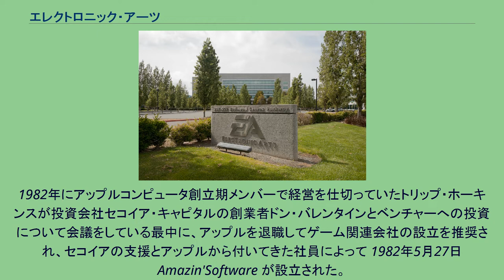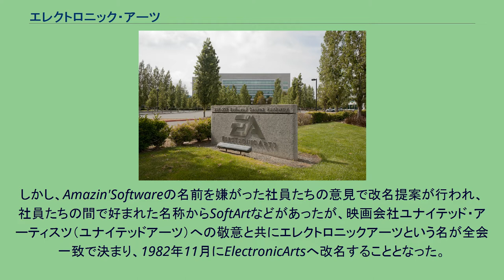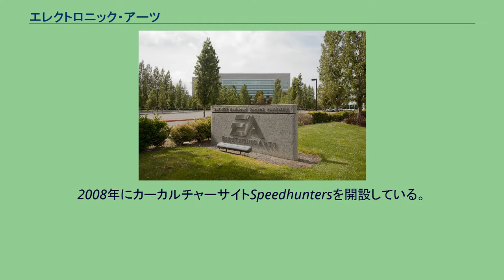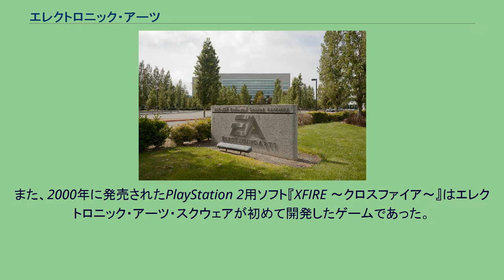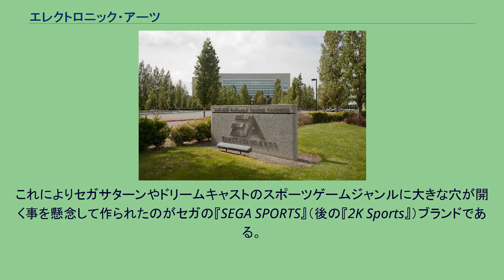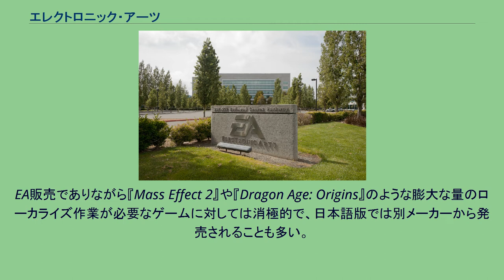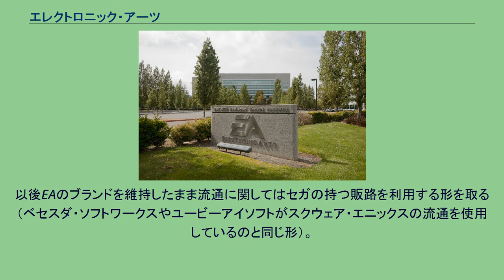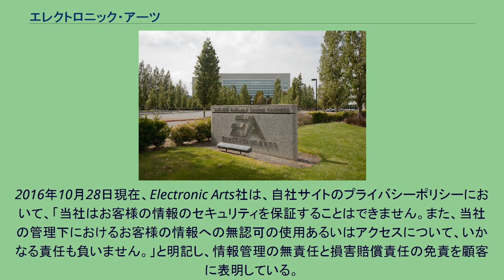エレクトロニック・アーツ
エレクトロニック・アーツ（英: Electronic Arts Inc.、略称: EA）は、アメリカ合衆国カリフォルニア州レッドウッドシティに本社を置くコンピュータゲーム販売企業。
1982年にアップルコンピュータ創立期メンバーで経営を仕切っていたトリップ・ホーキンスが投資会社セコイア・キャピタルの創業者ドン・バレンタインとベンチャーへの投資について会議をしている最中に、アップルを退職してゲーム関連会社の設立を推奨され、セコイアの支援とアップルから付いてきた社員によって 1982年5月27日Amazin'Software が設立された。
しかし、Amazin'Softwareの名前を嫌がった社員たちの意見で改名提案が行われ、社員たちの間で好まれた名称からSoftArtなどがあったが、映画会社ユナイテッド・アーティスツ（ユナイテッドアーツ）への敬意と共にエレクトロニックアーツという名が全会一致で決まり、1982年11月にElectronicArtsへ改名することとなった。
創立初期数年間はPCゲーム専門のパブリッシャーだったが、1980年代後半になると自社でゲーム開発を始め、1990年代初期にはコンソールゲームも手がける。
1990年代前半はセガと、後半からはソニー・コンピュータエンタテインメントと北米市場で協力する。
1990年代に映画製作などで使われるスタジオ方式を真似たゲームソフト開発方式を導入して、優れたゲーム開発者を獲得する事によって成功。
また1997年にはマクシスを買収し、2000年代前半には世界最大のゲームソフト販売会社になり、2005年3月31日の会計では31.29億ドルの売上高となる。
EA Sportsレーベルで販売されるスポーツゲーム、ハリウッド映画などの版権ゲーム、そして『ニード・フォー・スピード』、『メダル・オブ・オナー』、『ザ・シムズ』のような長年続く人気のあるシリーズ物に圧倒的なシェアを持っている。
2008年にカーカルチャーサイトSpeedhuntersを開設している。
日本再進出の際に日本ビクター子会社のビクター音楽産業（現：JVCケンウッド・ビクターエンタテインメント）と資本提携し、1990年にエレクトロニック・アーツ・ビクター株式会社を設立、オフィスを神宮前に構える。
なお、ビクター音産は分社化したビクターインタラクティブソフトウェアを通じて自前でゲーム事業を行っていた（2003年にマーベラスエンターテイメント（現：マーベラス）へ売却）。
当初は米EAが供給していた洋ゲーの3DOソフトの日本語版制作と発売を中心に行っていたが、1995年にプレイステーションやセガサターンのソフトに進出し、新テーマパークやテーマアクアリウムなど日本市場独自のソフトの企画・発売も手がけるようになる。
1998年に提携先をスクウェア（現：スクウェア・エニックス）に変え、合弁でエレクトロニック・アーツ・スクウェアを設立した。
この時、本社を目黒に移転した。
その提携のため、当時のスクウェアとは絶縁状態であった任天堂のハードにもソフトを供給されており、ほぼ全タイトルがスクウェアの子会社であったデジキューブの流通により、コンビニエンスストアでの販売を行っていた。
また、2000年に発売されたPlayStation 2用ソフト『XFIRE ～クロスファイア～』はエレクトロニック・アーツ・スクウェアが初めて開発したゲームであった。
また、逆にPCゲーム事業を持っていなかったスクウェアがIPを保有するタイトルのPC版の販売元となっていたり、デジキューブブランドのPCソフト（Digicube PC）の委託販売も行っていたりしていた。
スクウェアが北米に再進出する際も、米国子会社「SQUARE ELECTRONIC ARTS LLC.」を合弁で設立した。
提携先がスクウェアに変更後は米EAも長年蜜月関係の深かったセガのハードから実質上撤退し、ドリームキャストにも参入する事はなかった。
これによりセガサターンやドリームキャストのスポーツゲームジャンルに大きな穴が開く事を懸念して作られたのがセガの『SEGA SPORTS』（後の『2K Sports』）ブランドである。
2003年3月にスクウェアとの合弁を解消し、...